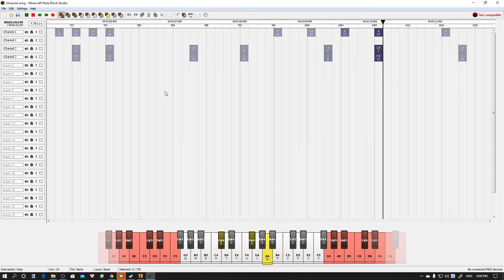SNES Classic Edition - Menu Song (Minecraft Note Block)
This took me 4 hours straight...

Made with Minecraft Note Block Studio

Join mc.hypixel.net if u want to play with

Also comment if you want certain types of videos and let me know!

⚙️Settings
▶Version: 1.8.9
▶FOV: Quake Pro
▶Gui Scale: Large
▶View Bobbing: On
▶Sensitivity: 61 in game, 800 DPI

✔️Server: mc.hypixel.net
✔️IGN: Dekuran_VN

Video created by Dekuran - Do not re-up